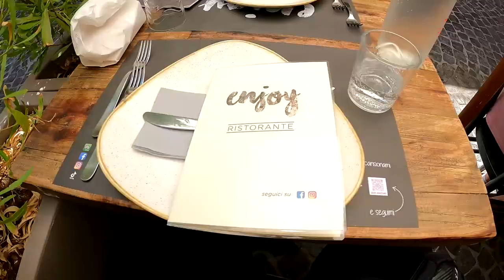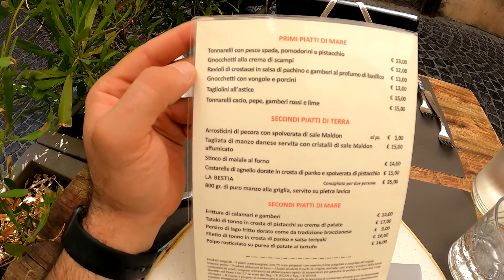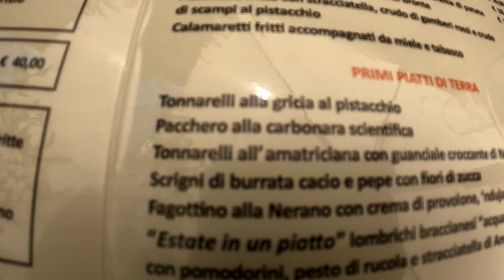PORTO LA MIA RAGAZZA IN MOTO!😲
Oggi uscita in moto con la mia ragazza! Ce ne andiamo al lago di Bracciano e poi a pranzo da ENJOY BRACCIANO.